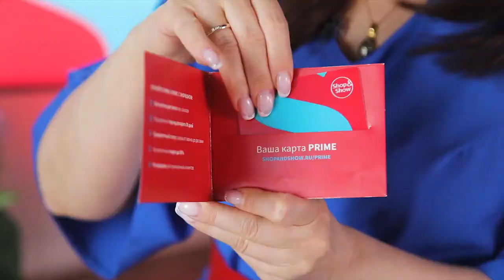Привилегии по карте Prime: расширенный период возврата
Вам не подошел товар, но вы не успели вернуть его за 14 дней? С картой Prime мы расширяем период возврата — у вас будет целый месяц, чтобы принять решение и вернуть товар. Эта услуга доступна только для участников клуба привилегий Prime.

Давайте дружить ;)